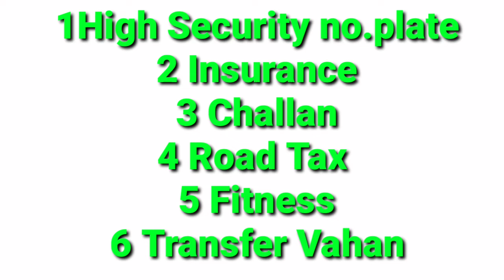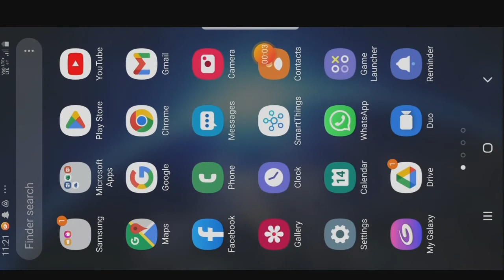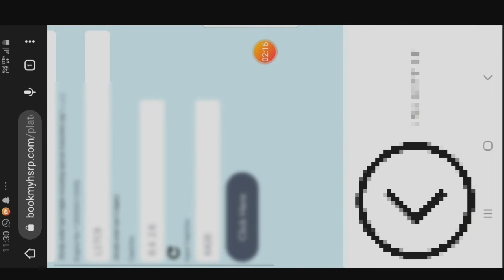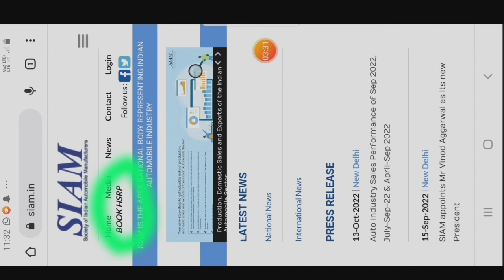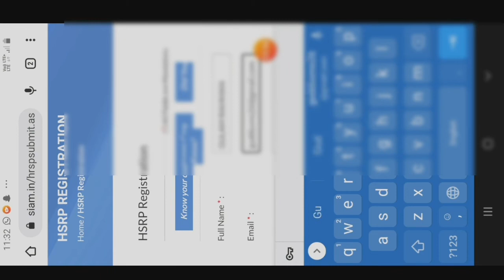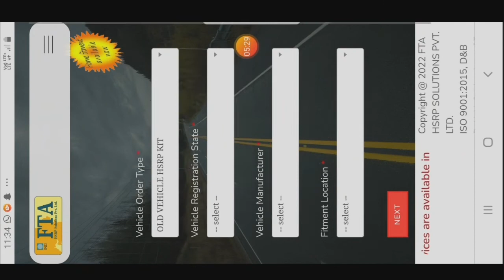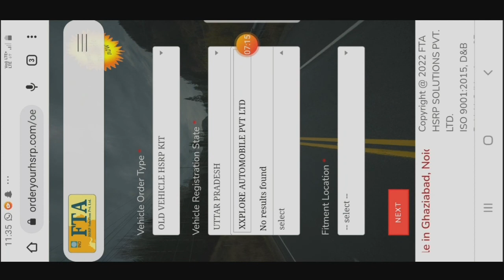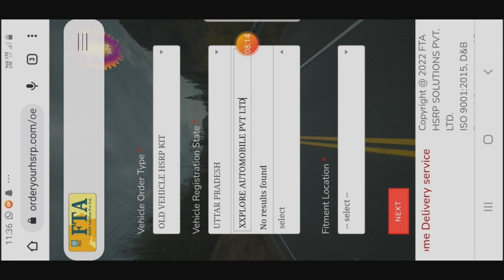टोटो सीज क्यों हो रहा है कैसे बचें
Doston is video me maine E rickshaw high security no.ragisteretion plate ke bare me jankari diya hai ki purane E rickshaw ab chalane me dikkat a rahi hai qki old E rickshaw ka hsrp no.plate nahi ban pa raha hai jiski puri jankari maine is video me btaya hai
टोटो सीज क्यों हो रहा है

हमारे और विडियो को देखने के लिए निचे दिए गए लिंक पर क्लिक करें।

ERICKSHAW battery,
e rickshaw battery price,
E rickshaw,
battery e rickshaw,
battery connection Q e rickshaw battery wala e rickshaw battery charger price Q e rickshaw battery power e rickshaw battery how to increase gravity Q e rickshaw battery charger KQ e rickshaw battery repair e rickshaw battery backup kaise  badhaye
Battery ri battery rickshaw Qbattery rickshaw price battery riper battery rickshaw kaise banta hai o Qbattery ring O o battery rickshaw chalane ka tarika battery ride the lightning Qbattery rikshawala Q battery rickshaw lucknow battery rickshaw,